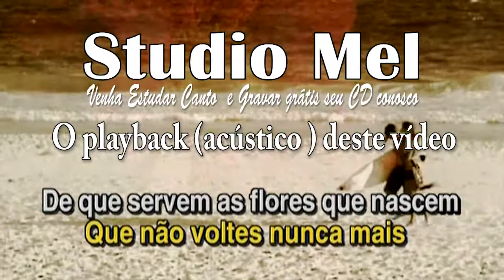C0407 - Playback - Inútil Paisagem - Elis Regina - Bossa Nova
Compre este Playback no Link abaixo. Valor 15 Reais

Bairro - Tijuca.
Cidade Rio de Janeiro
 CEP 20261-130